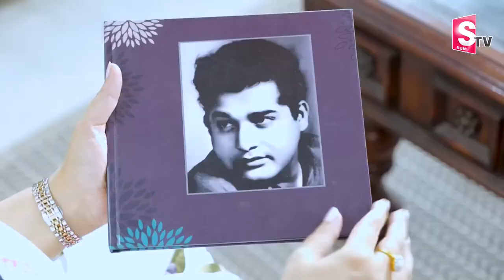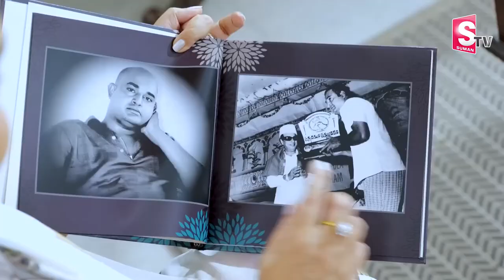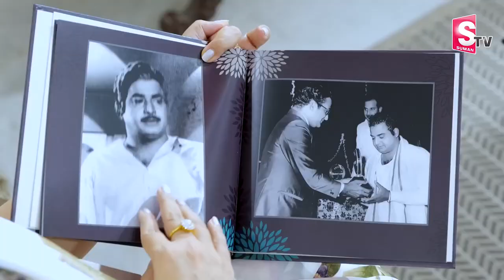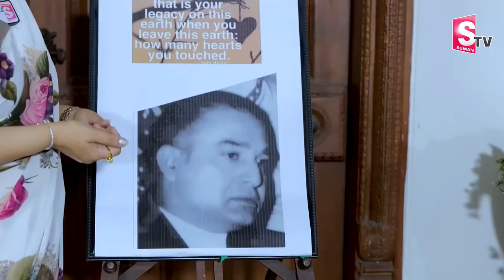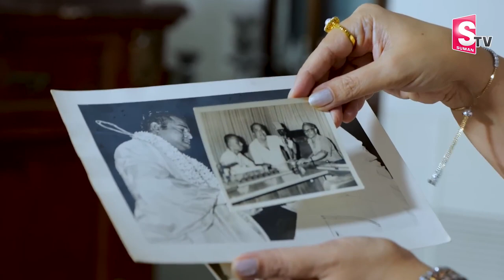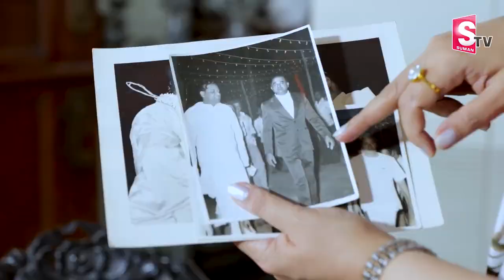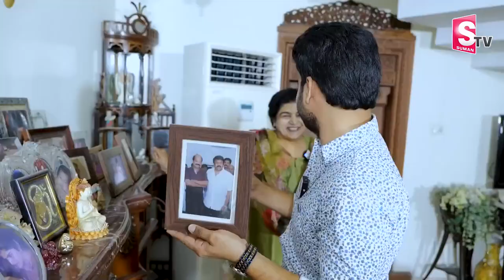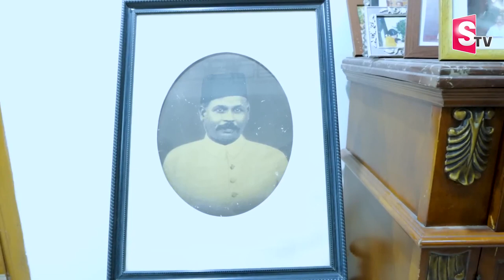Villain Prabhakar Reddy Daughter Sailaja Reddy Home Tour | Telugu Vlogs | Telugu Interviews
@SumanTV Vijayawada is one of the leading News channels which the delivers National and International And Regional News Streaming 24/7.